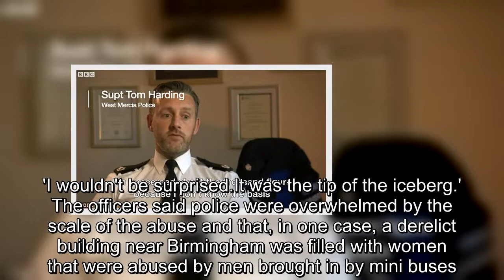Telford sex abuse cases discarded as they were ‘too much trouble’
Police officers investigating the child sex abuse scandal in Telford have revealed that courts orders against more then 20 suspects were discarded.The victims of the abuse were failed because the cases were allegedly 'too much trouble'.The horrified officers also believe that more convictions would have been made if the abuse cases in Telford were linked to each other at the time.The officers revealed the 'huge' scale of the abuse, coming forward after Superintendent Tom Harding, of West Mercia Police, cast doubt on reports that victims could number 1,000.It comes as West Mercia Police confirmed a 'small number of victims' have come forward  in the wake of the reports.One whistleblower told the Sunday Mirror: 'I don't think it's beyond the realms of possibility at all.'I wouldn't be surprised.It was the tip of the iceberg.' The officers said police were overwhelmed by the scale of the abuse and that, in one case, a derelict building near Birmingham was filled with women that were abused by men brought in by mini buses.They also said that they were frustrated that so few of the predators, predominantly from the town's Pakistani Muslim community, were jailed.The officer said: 'At one point we had 70 cases and one victim had close to 100 offenders.'Many officers were frustrated because the CPS was treating the cases as separate when we knew they were linked.' The mother of an abused girl who died supported the officers' claims after she revealed that she had given police a three-page list of suspects.She also claimed that nothing was done with her list.She said that her daughter and 13-year-old were in a car driven by abusers that was allegedly stopped by police before being allowed to continue.In response, Assistant Chief Constable Martin Evans denied court orders were stopped because they'd be too much work.However, one of the whistleblowers said that police had 'lots' of people they suspected of abuse but didn't put them before court.They said that the Sexual Risk Orders, which would cause suspects to be tightly monitored, were considered too much work.The officer said: 'It would have been a lot of work but what price do we put on protecting these kids?'  The court orders were considered for suspects identified by cops as part of a 2012 investigation called Operation Chalice which saw just seven people jailed.West Mercia's Assistant Chief Constable Martin Evans explained that the orders were not pursued because they didn't want the victims to face their abusers in court, among other reasons.These latest claims come after the mother of Becky Watson, 13, said she gave police a list of more than 10 abusers months before her daughter died in a car accident.But she says the police handed the list back to her, leaving her angry and frustrated.One staff member allegedly told her 'she's not being battered or anything like that'.Becky Watts was among five people linked to the abusers who has died, including Lucy Lowe who died in a house fire alongside her